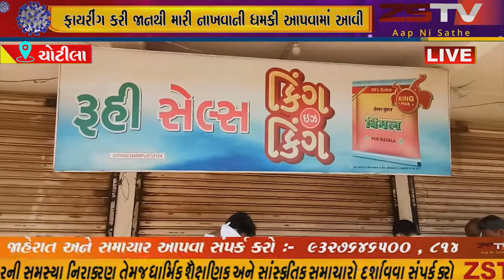ચોટીલા મા પાન માવા ના વેપારી દ્વારા ના પાડતા વેપારી ઉપર ફાયરીંગ ની ઘટના